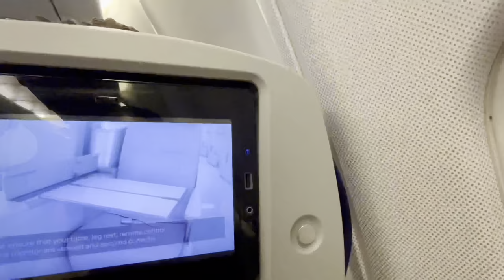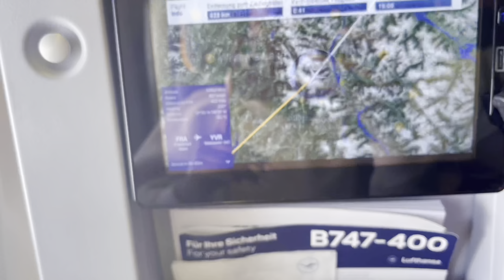Moving From Nigeria to Canada 🇨🇦 | Travel Vlog | Travel Tips and Immigration Process.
Travel with me from Nigeria to Canada

Hey Loves!!

Excited to be sharing the start of a new journey with you guys. This video is a travel Vlog and sit down video combined.

Apartment hunting in Vancouver Canada( rent prices, locations, tips on getting an apartment)